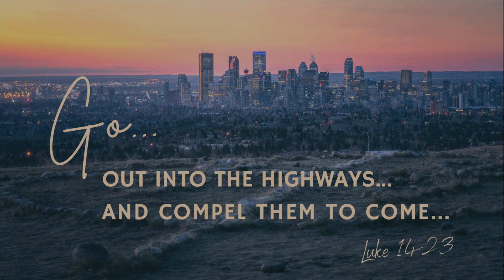The Gracious Recipient | Jamie Macleod | Ephesians 2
June 16, 2021 | MidWeek |
Truth Church of Calgary |